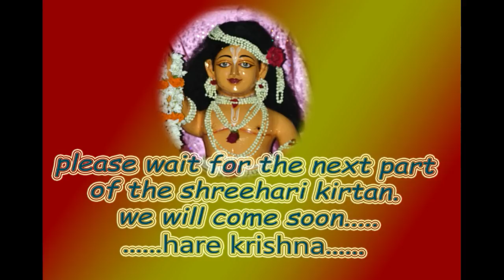যশোদা মায়ের কোলে রাই-শ‍্যাম//Shyamsundar Das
কীর্তনীয়া-শ‍্যামসুন্দর দাস
কীর্তন-যশোদা মায়ের কোলে রাই শ‍্যাম